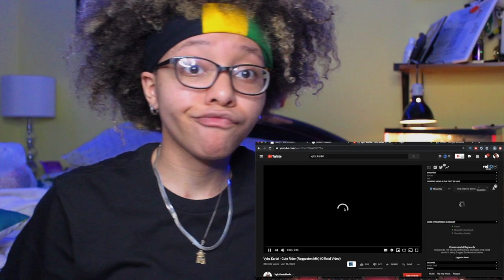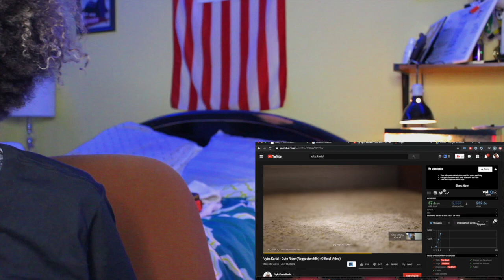VYBZ KARTEL - CUTE RIDER (OFFICIAL MUSIC VIDEO) | REACTION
Leave down below any other videos you would like me to react to